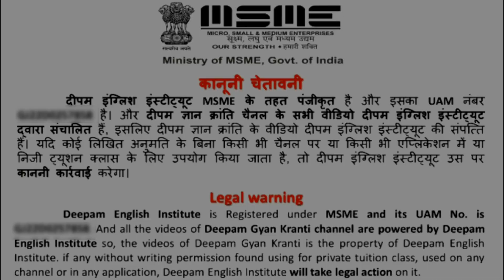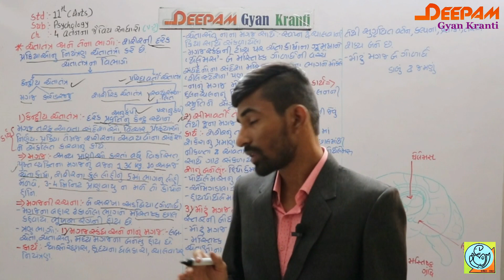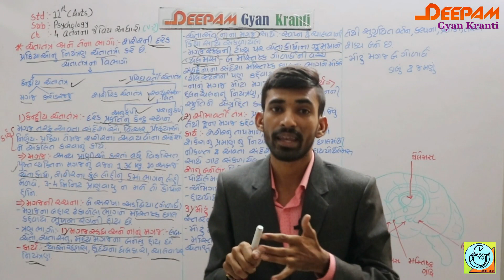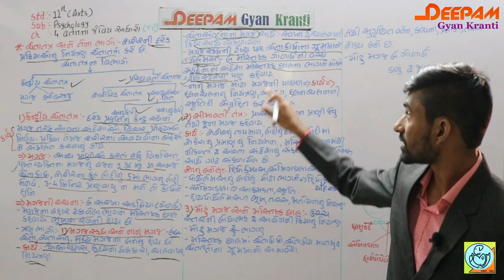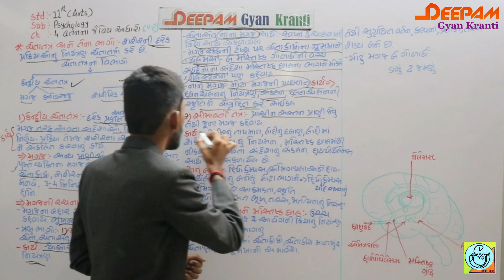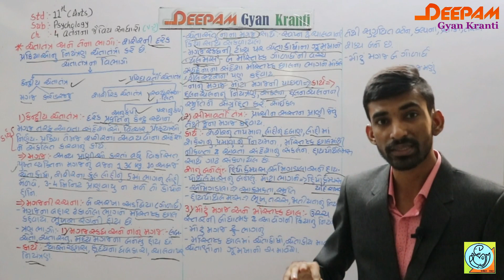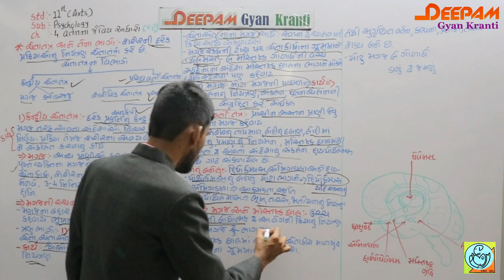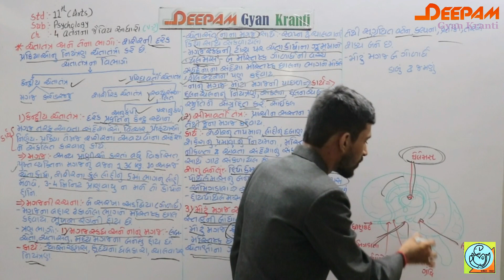STD 11 | ARTS | PSYCHOLOGY | CH 04 | વર્તનના જૈવિય આધારો | મનોવિજ્ઞાન | VIDEO-02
આ વિડિયો દ્વારા તમે ચેતાતંત્ર અને તેના ભાગો વિષેની માહિતી સરળતાથી સમજી શકશો...

ઉપર થી તમે બધા જ ધોરણના તમામ વિષયોના વિડિયો તથા સ્પર્ધાત્મક પરીક્ષા માટે PDF મટિરિયલ વાંચી શકશો અને ડાઉનલોડ પણ કરી શકશો...